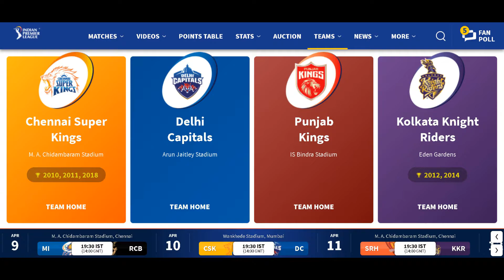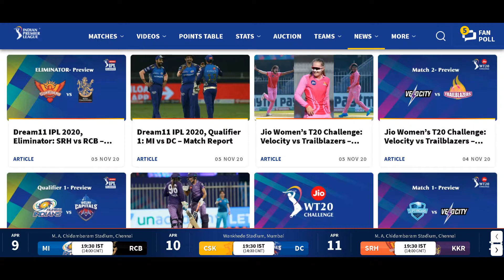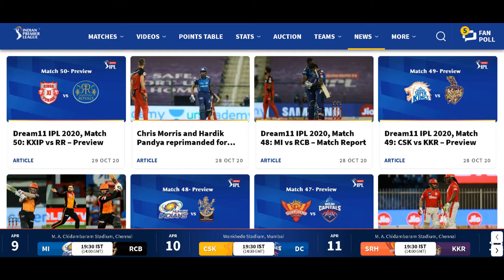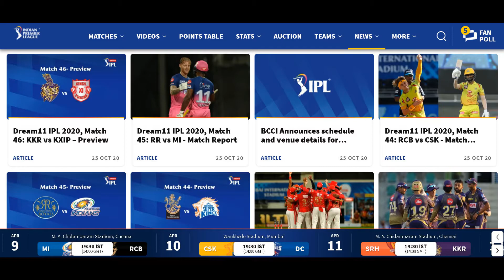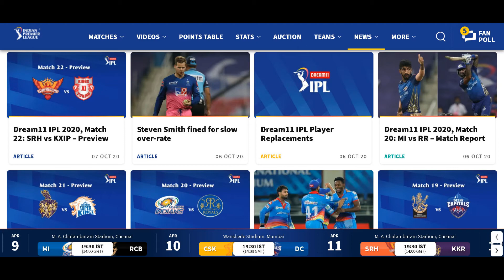DO YOU KNOW ? ...... Twenty20 cricket league in India. IPL CONDITIONS 29 THE WICKET IS DOWN.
Cricket equipment